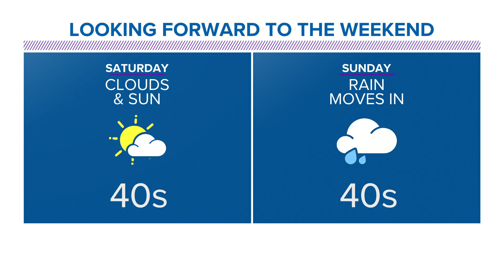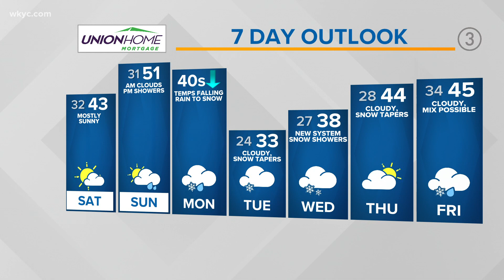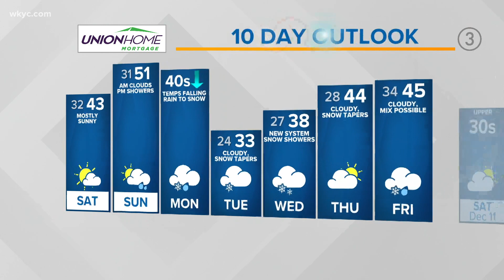Northeast Ohio weather forecast: Finally, a breath of fresh air for Saturday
Your 11 p.m. Northeast Ohio weather forecast for Dec. 3, 2021: Soak of the pleasantries of our Saturday friends! We remain quiet overall tonight under partly cloudy skies with lows near 30. This will set the stage for a NICE start to the weekend with a mix of sun and clouds on Saturday with highs getting into the low 40s.

Now...let's flip the record over. Sunday two systems (one from the south and one crossing from the north will give the Midwest quite the bear hug. First, with rain and a few isolated storms possible Sunday afternoon through the evening. Rain will begin to fill in on radar from west to east with surface temperatures climbing towards 50 with a sizeable low-level southerly flow into our area.